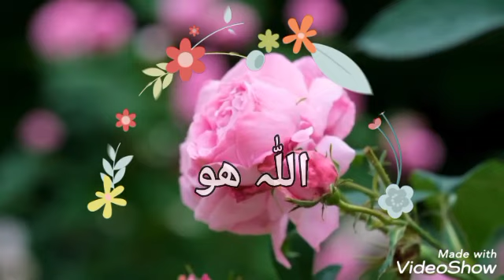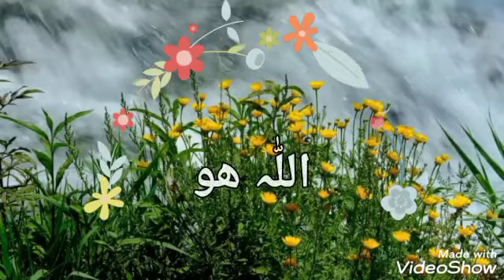Beautiful hamad Allah hu Allah hu /creativity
Hamad is taken from channel Nasheed club
Video is taken from channel copyright cloud